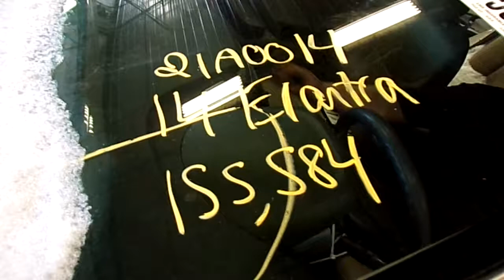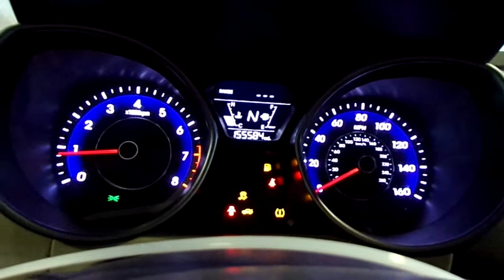21A0014, 2014 ELANTRA, A.T., 1.8L, FWD, 155584 MILEAGE, MORRISON'S AUTO INC.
21A0014, 2014 ELANTRA, A.T., 1.8L, FWD, 155584 MILEAGE, MORRISON'S AUTO INC.